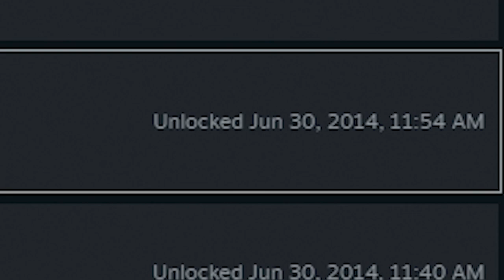REMEMBER THIS XBOX 360 CLASSIC?? - Battleblock Theater [STREAM HIGHLIGHTS 02]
My fine feathered friends! Hello! Thank you so much for coming and watching this very awesome gaming video about the nostalgic classic Battleblock Theater. It was made over a decade now and was original released by studio The Behemoth. Probably more famous now for their game Castle Crashers! Maybe we should play that soon?? What do you think???

This game is so odd, is a platformer/puzzle/pvp game? It's a competition against each other but you are required to work together to complete any given part of it? A real 1v1 me on rust (circa Call of Duty: Modern Warfare 2) type beat.

So, if you remember this game, like, ya'll remember Stamper? the guy who voiced the narrator? What happened to that dude? He knew the Game Grumps? Did Sleepy Cabin? Wack. where am I?